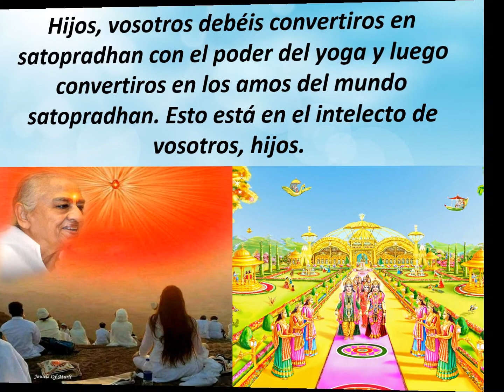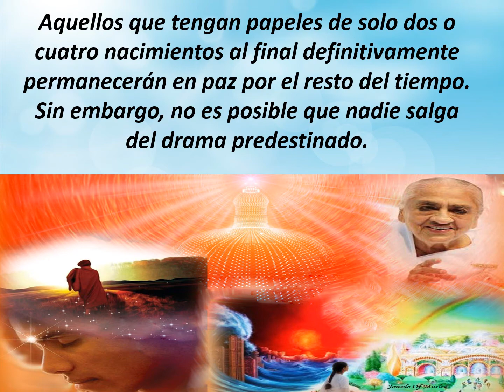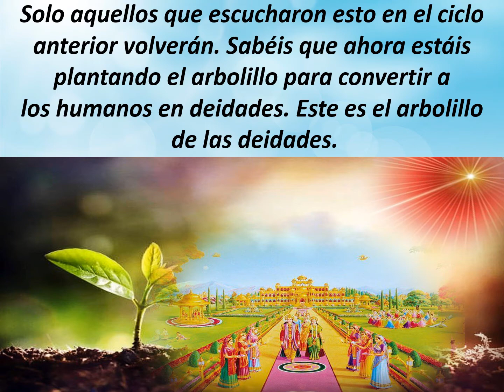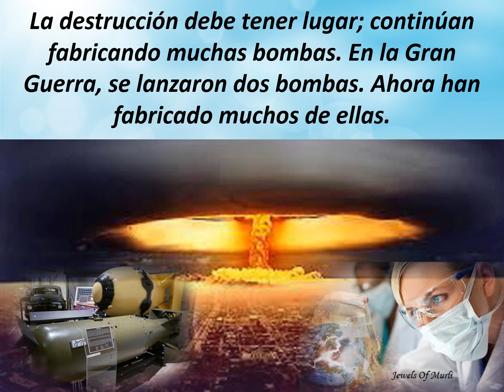Jewels Of Murli SPANISH 25-02-2021